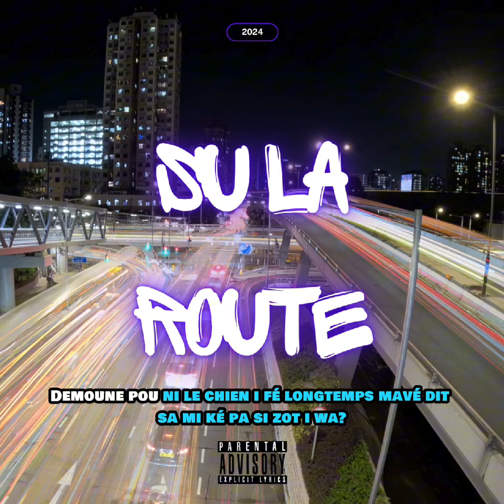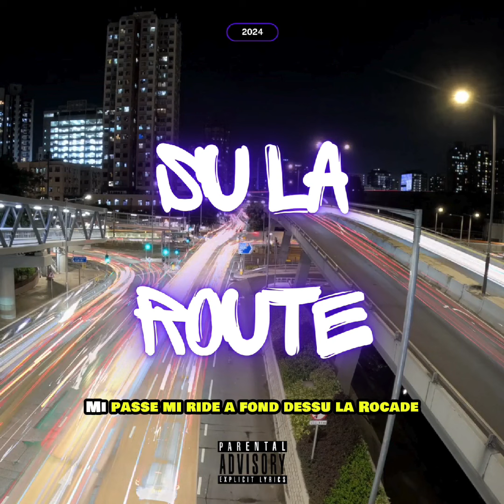Le Moonjor feat Ndeuzo - Su la route (Audio)